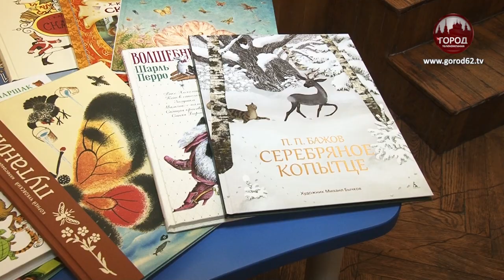ДЕНЬ ДАРЕНИЯ КНИГ